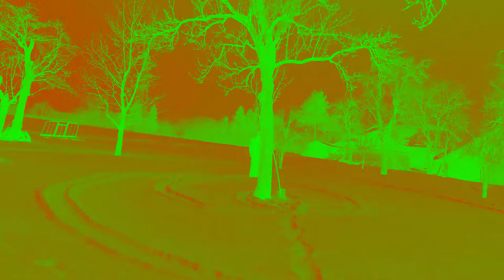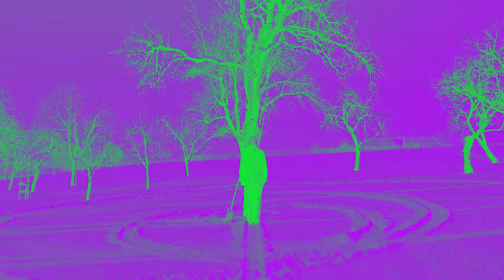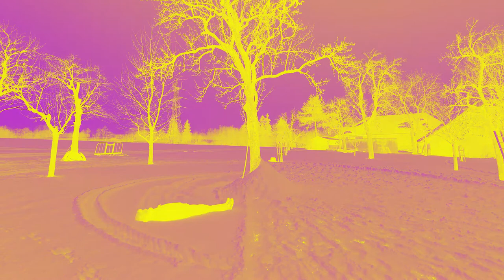canini - Dictyostelium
Drums, guitar, vocals and video editing by preinzi.
Recording, mixing and video recording by Gerhard Artelsmair.
Mastering by Philipp Vogl.
Video recording support by Martin Herber.